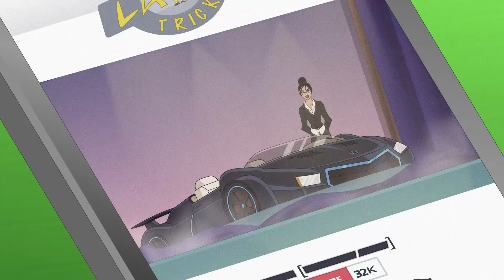Supa Strikas | Your Latest Trick! | Season 7 Full Episode Compilation | Soccer Cartoons for Kids!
00:00 Your Latest Trick
Ms Altivo is back with another epic competition to decide who really is the best individual talent in the Super League. And with the world's sickest sports car up for grabs everyone gets sucked into the spectacle. When it comes down to Shakes and Skarra, does Ms Altivo have one last trick up her sleeve to decide the ultimate winner?

20:47 Asoccerlypse Now
Lights, camera, EXPLOSIONS! Supa Strikas star in their second motion picture! But as Shakes battles imaginary screen aliens, his real-life adversaries come up with an equally out-of-this-world plot to destroy his confidence. This summer... get ready to have a ball with Strike Team 2!

41:33 Mind Over Matador
When El Matador levels up on selfish play Coach resorts to some tough love, sending the pony-tailed maestro to a secret facility where they promise to show him that self-reflection is more than just staring at a mirror all day! El Matador's about to find out that the mind (and a seaweed smoothie) is a terrible thing to taste.